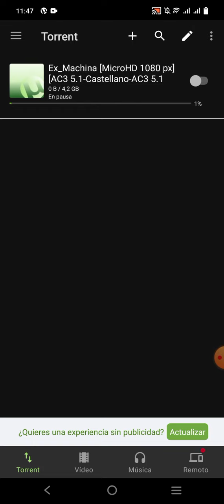Cómo Acelerar Descarga utorrent en Android 2024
Cómo instalar y acelerar uTorrent.